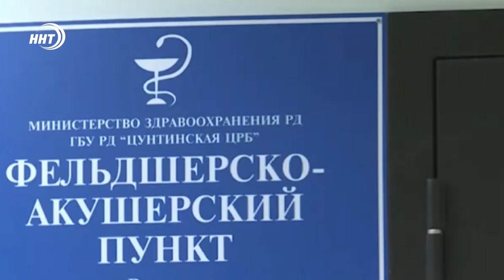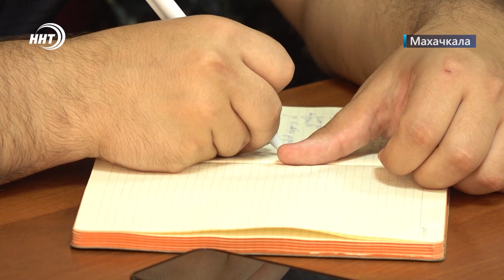Итоги недели за 19.06.2022 год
Десятки подписанных соглашений. Об итогах международного экономического форума в Петербурге, где впервые был представлен Дагестанский стенд, поговорим с гостем нашей программы.

По следам нашумевшего сюжета! Александр Бастрыкин поручил проверить состояние фельдшерско-акушерских пунктов в горах Дагестана!

Беспрецедентная акция от благотворительного фонда Инсан. 26 фур общим весом 500 тон гуманитарного груза отправлено в Донбасс. Подробности гуманитарной акции в итогах недели.

И жизнь, и театр, и кино!, неординарный и любимый всеми артист Сергей Безруков, снова в Махачкале.

Здравствуйте, это программа Итоги на канале ННТ. Меня зовут Магомед Магомедов.  О наиболее заметных событиях минувшей недели расскажем в выпуске.